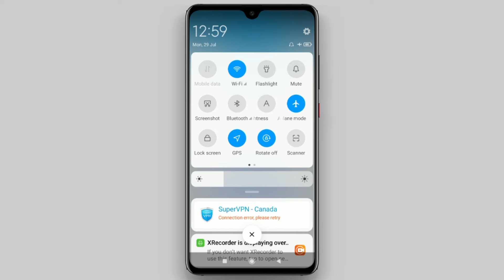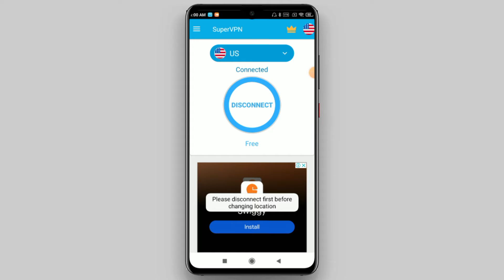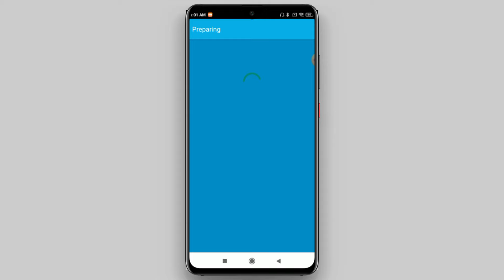Super vpn connection error please retry | Super vpn connection problem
super vpn connect nahi ho raha hai kya karen